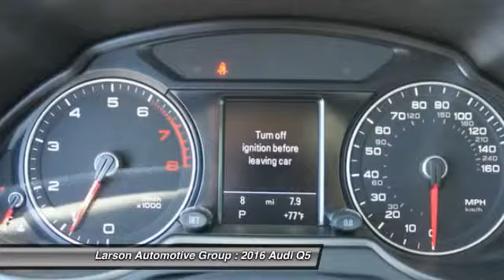2016 Audi Q5 Puyallup WA AM7275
2016 Audi Q5 2.0T Premium Plus

2001 N. Meridian

Pick up this Gray 2016 Audi Q5, available today at Larson Automotive Group. Featuring Automatic transmission, it has 25 miles. This could be the one you've been searching for.